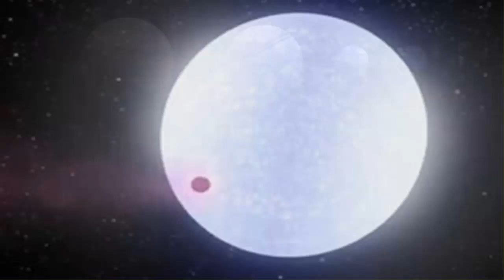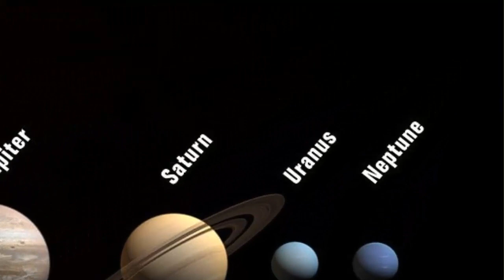দেখুন এবার বৃহত্তম গ্রহের সন্ধান পেলেন জ্যোতির্বিজ্ঞানীরা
পৃথিবী থেকে ৬৫০ আলোকবর্ষ দূরে মহাকাশে এখন পর্যন্ত বৃহত্তম গ্রহের সন্ধান পেলেন জ্যোতির্বিজ্ঞানীরা। কিলোডিগ্রি এক্সট্রিমলি লিটল টেলিস্কোপ বা কেল্টের সহায়তায় ওই গ্যাসীয় দৈত্যাকার গ্রহের খোঁজ পেয়েছেন তারা। গ্রহটি যে নক্ষত্রকে প্রদক্ষিণ করে তার নাম কেল্ট-নাইন। কেল্ট নাইনকে প্রদক্ষিণ করে এবং কেল্ট দূরবীক্ষণের মাধ্যমে খোঁজ মিলেছে বলে বিজ্ঞানীরা গ্রহের নাম দিয়েছেন কেল্ট-নাইন বি।

কেল্ট-নাইন বি আমাদের সৌরমম্ডলের বৃহত্তম গ্রহ বৃহস্পতির থেকে আকারে প্রায় ২.‌৮ গুণ বড়। কিন্তু ভরে তার প্রায় অর্ধেক। এর তাপমাত্রা দিনে থাকে ৪,৩০০ ডিগ্রি সেলসিয়াস বা ৭,৭৭০ ডিগ্রি ফারেনহাইটের বেশি। যা কিনা সূর্যের থেকে ১৩০০ ডিগ্রি সেলসিয়াস কম। একথা জানিয়েছেন কলোম্বাসের ওহায়ও স্টেট বিশ্ববিদ্যালয়ের অধ্যাপক স্কট গডি।

এই অনুসন্ধানে তিনিই নেতৃত্ব দেন। গডি বলেছেন, অতিরিক্ত তাপমাত্রার জন্য এই গ্রহে প্রাণের সঞ্চার প্রায় অসম্ভব। গ্রহটি পৃথিবীর দেড় দিনে নিজের নক্ষত্রকে প্রদক্ষিণ সম্পন্ন করে। চাঁদ যেভাবে পৃথিবীকে প্রদক্ষিণ করে, কেল্ট-নাইন বি ও কেল্ট-নাইনকে ঠিক সেভাবেই প্রদক্ষিণ করে। ফলে এর একটা দিক সবসময় আলোকিত এবং বিপরীত দিক অন্ধকারময় থাকে। মাত্র ৩০ কোটি বছরের পুরনো, এবং অন্য নক্ষত্রদের তুলনায় আয়ুতে নবীন কেল্ট-নাইন সূর্যের থেকে আকারে এবং উষ্ণতায় দ্বিগুণ। এর থেকে প্রচুর পরিমানে অতিবেগুনি রশ্মি নির্গত হয়।

গডি আরও জানিয়েছেন, সব নক্ষত্রেরই গ্যাস শেষ হলে তা নষ্ট হয়ে যায়। কিন্তু কেল্ট–নাইন উল্টে তার গ্রহ কেল্ট-নাইন বি কে খেয়ে ফেলে আরও বড় হয়ে যাবে। কেল্ট-নাইনের অতিবেগুনি রশ্মির জন্য তার গ্রহে ঘটে চলা ক্রমাগত বিস্ফোরণের ফলে একটা সময় কেল্ট–নাইন বি সম্পূর্ণ মিলিয়ে যেতে পারে। তবে এই বিস্ফোরণের ফলে গ্রহেরও ধূমকেতুর মতো লেজ তৈরির সম্ভাবনা আছে যা কেল্ট-নাইন বি এর বায়ুমণ্ডলকে রক্ষা করতে পারে।